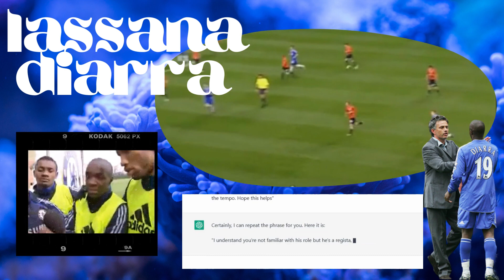Michael Essien and Lassana Diarra: playing all over the pitch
Looking at